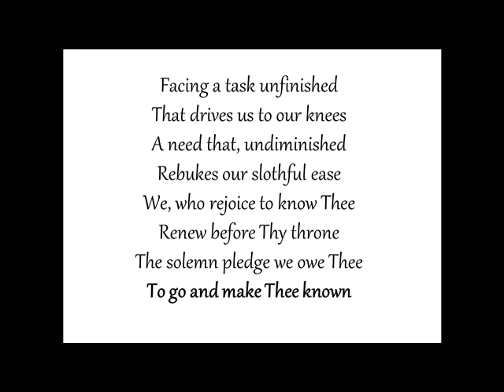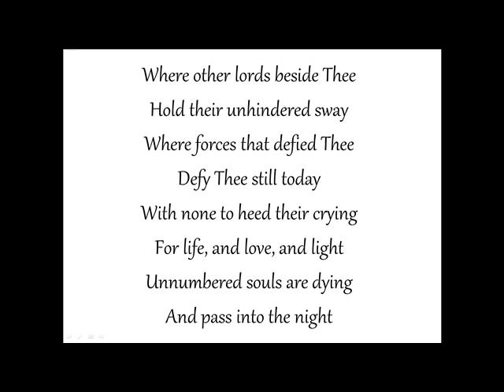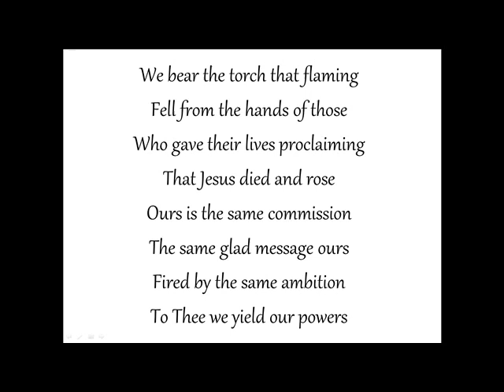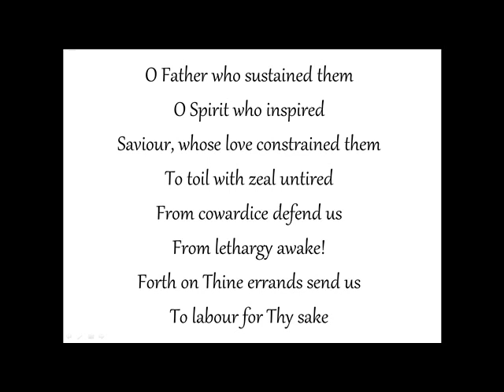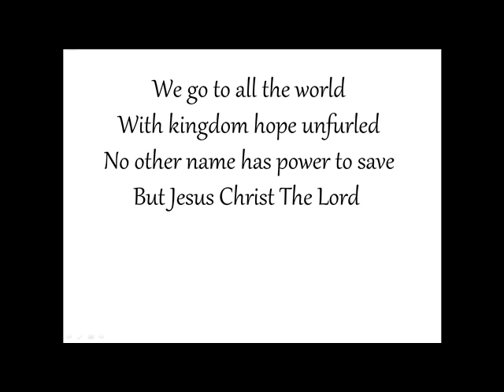Facing a Task Unfinished - Piano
Mathew 28:18 The Great Commission!